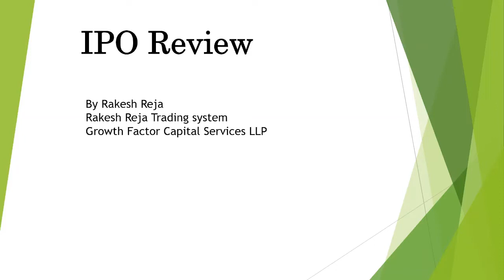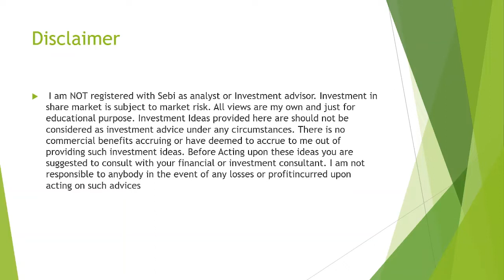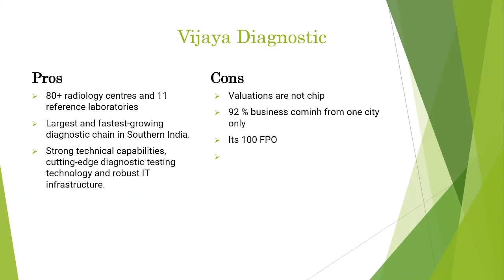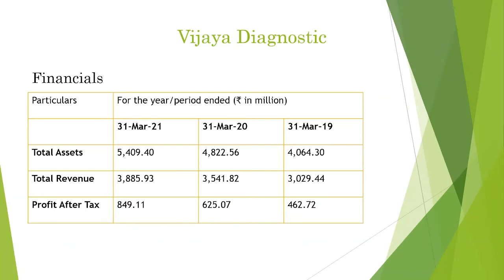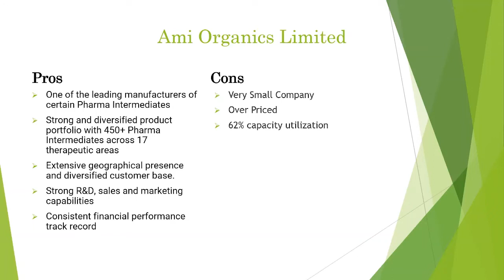IPO Review Vijaya Diagnostic and Ami Organics